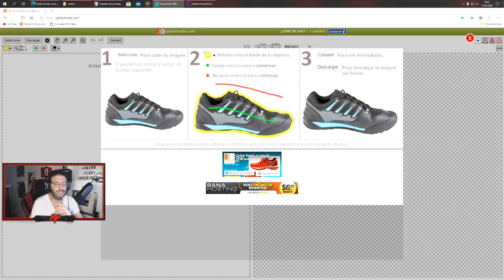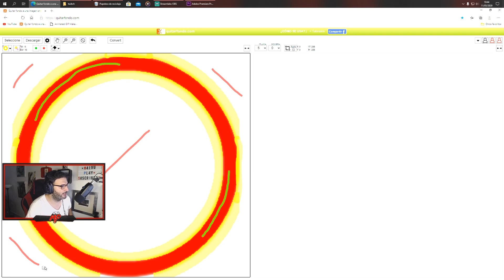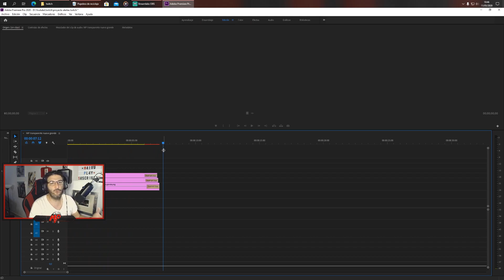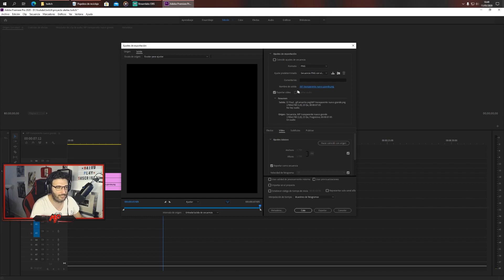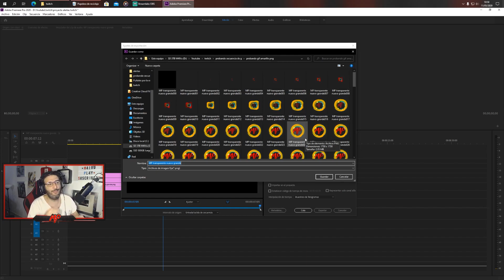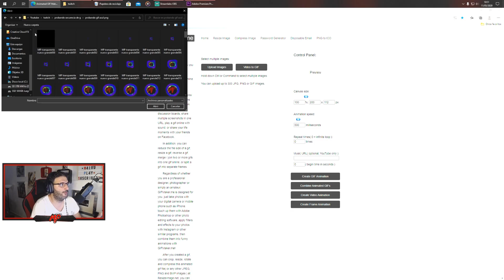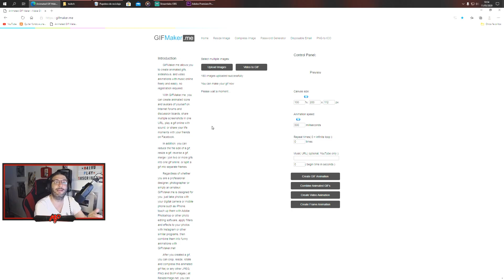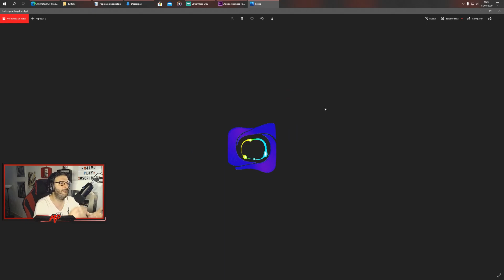Como crear un Gif sin fondo para las alertas de streaming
Después de mucho indagar por fin pude crear un gif sin fondo para incluir en las alertas de twitch, me costo encontrar información y pienso que puede ser de gran ayuda.

Dale al like si te ha gustado... o no.
Comparte con quien creas que le puede ayudar.
Recuerda, directos en Twitch de lunes a jueves por la tarde y algunas noches, no os lo perdáis juego a multitud de géneros diferentes.